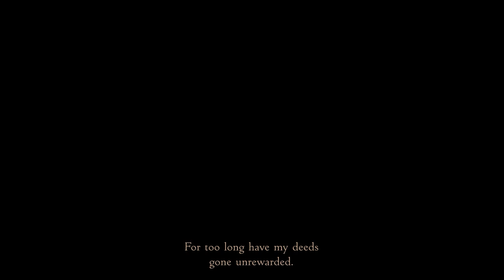Final Fantasy 12: The Zodiac Age [Part 65]: Gods and Men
I really really love this game. We find the gods, and we see how the strings are pulled!